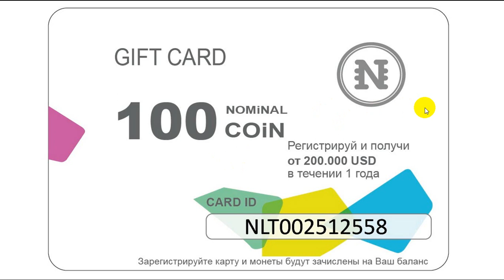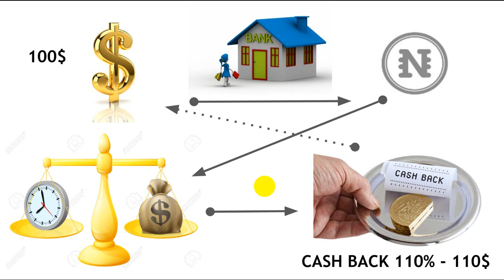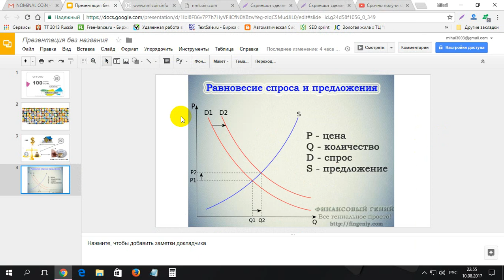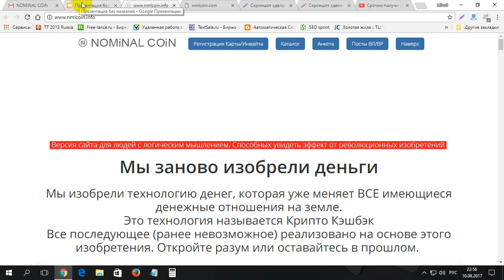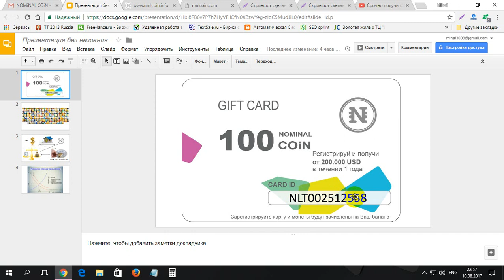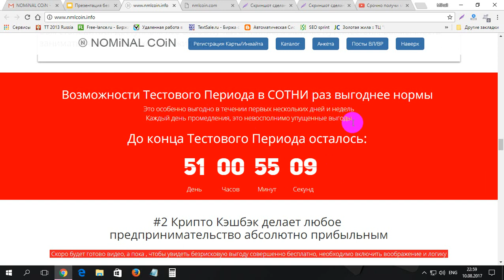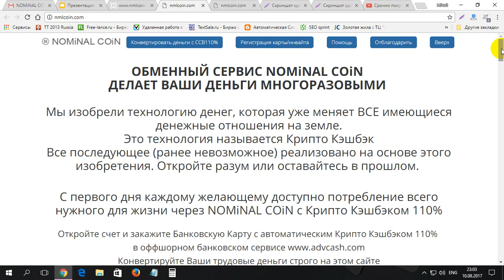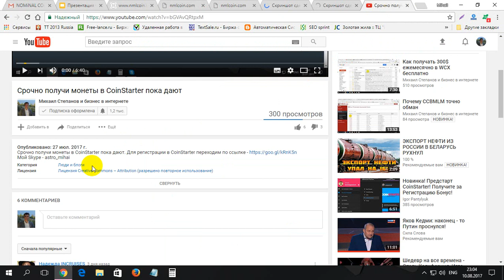Cum sa faci 200000$ cu NOMiNAL COiN gratis